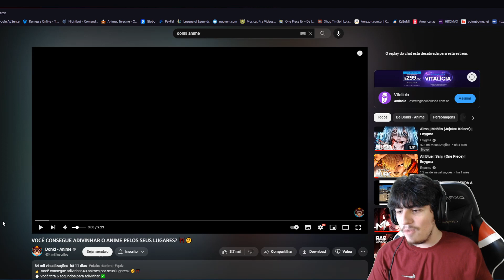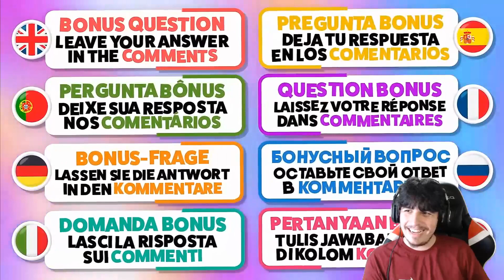ADIVINHANDO O ANIME PELOS LUGARES QUE APARECEM NAS IMAGENS! - Anime Quiz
Bora para mais um video de desafio de anime feitos pro gringos, dessa vez a parada é acerta o anime só vendo alguns lugares específicos de cada obra, será que dessa vez fui bem, ou passei vergonha novamente? Me diga ae também como foi o seu resultado! Bora la chat!